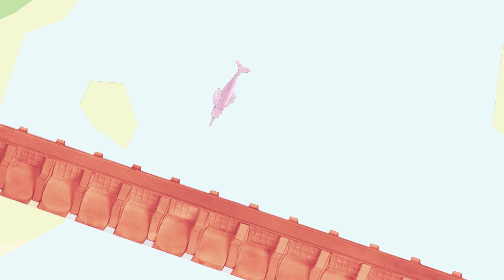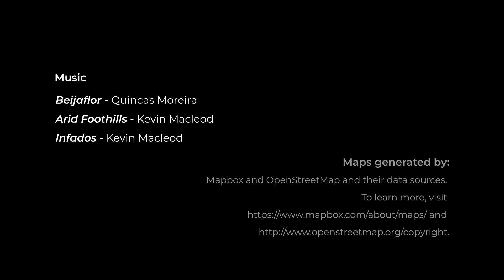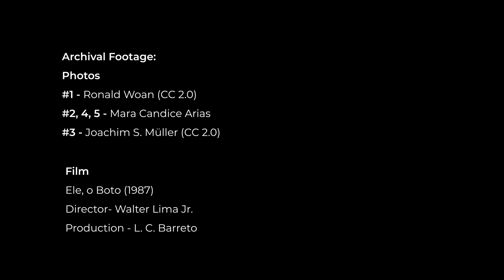Trapped - The dire situation of the Amazon river dolphin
Jirau and Santo Antonio hydroelectric plants on the largest affluent of the Amazon River have become an evolutionary experiment in real time, isolating a population of dolphins from Bolivia and Brazil.